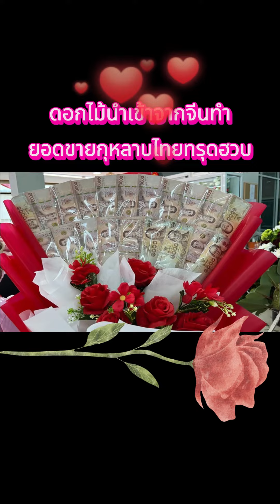ดอกไม้นำเข้าจากจีนทำยอดขายกุหลาบไทยลดฮวบ#วาเลนไทน์2024